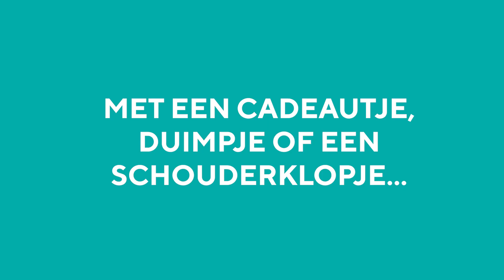Hoera!! Vandaag is het De Dag van de Schoonmaker!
Hoera!! Vandaag is het De Dag van de Schoonmaker en staan we stil bij het onmisbare werk dat onze collega's iedere dag verzetten. 💪Spreek ook je waardering uit met een cadeautje, complimentje of duimpje! 👍